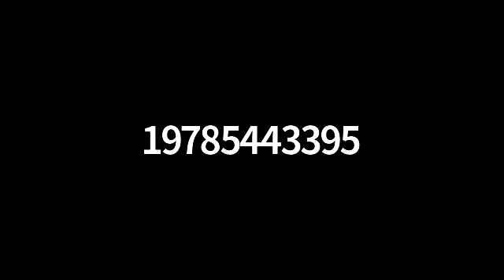Selectboard meeting March 3, 2021